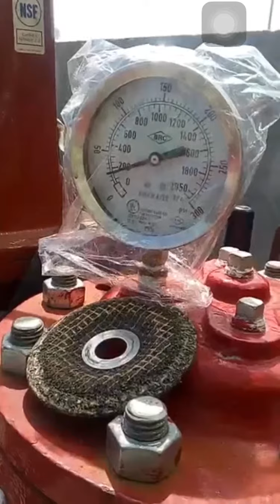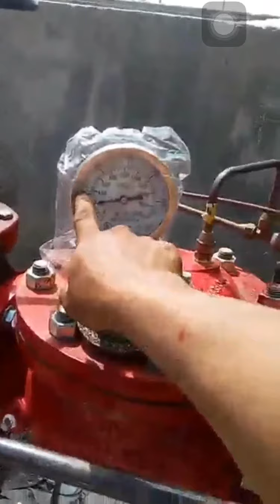Filipino Pipe Fitters - Hydrotesting a Fire Water Pipeline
Hydrotesting a Fire Water Pipeline